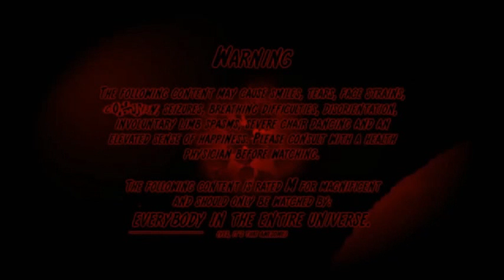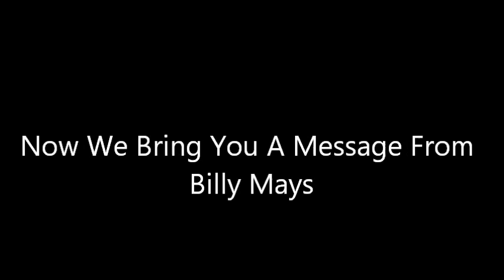SML YTP Mario Rapes Jeffy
Jeffy hires Pinkie Pie to murder People Witch leads to Mario Raping HIm